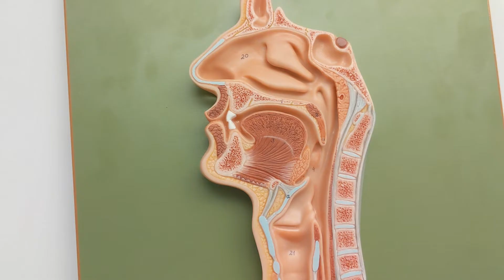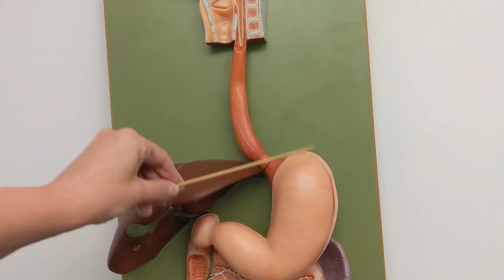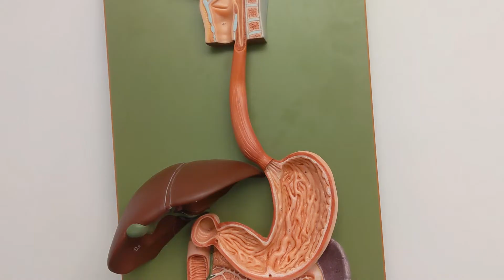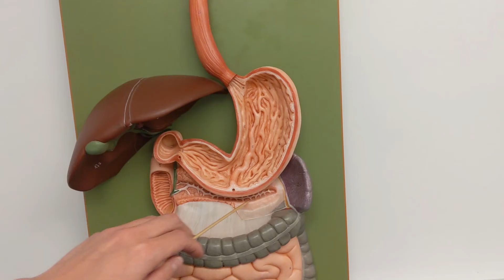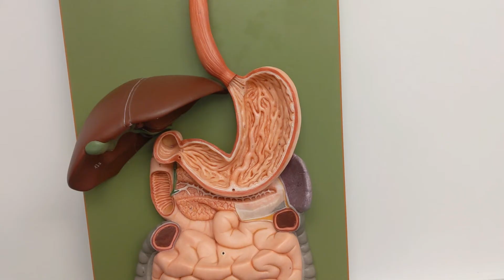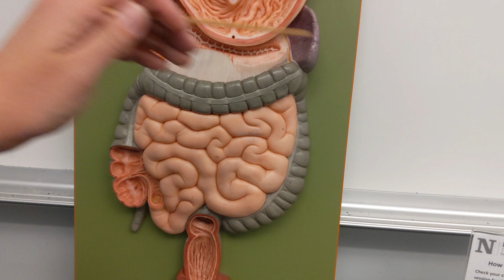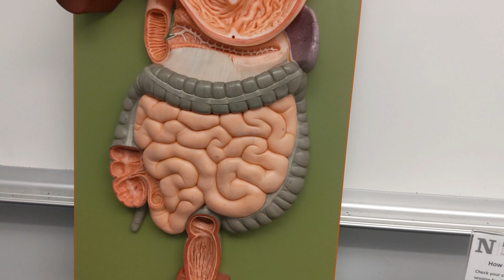Digestive Tract Anatomy | Review and Quiz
Word bank: esophagus, palatine tonsils, lingual tonsils, oropharynx, laryngopharynx, uvula, soft palate, hard palate, maxilla, palatine bone, cardiac sphincter, fundus, pylorus, body, cardia, rugae, stratified squamous, simple columnar, duodenum, jejunum, ileum, cecum, ascending colon, transverse colon, descending colon, sigmoid colon, rectum, anal canal, ileocecal sphincter (aka ileocecal valve), haustra, teniae coli, hepatopancreatic ampulla, duodenal papilla, common bile duct, main pancreatic duct, plicae circularis (circular folds)

MISTAKE: Early in the video I said "pharyngeal tonsil" when I should have said palatine